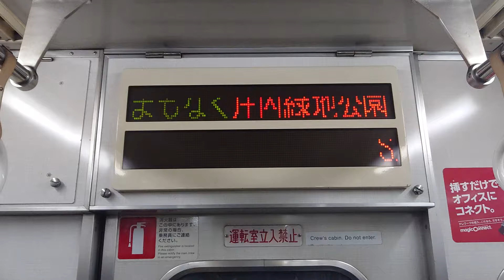名古屋市交通局名古屋市営地下鉄鶴舞線３０５０形ＬＥＤ電光掲示板車内放送まもなく庄内緑地公園です扉が開きます日本車輛三菱製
携帯電話撮影SONYXPERIAから動画からしました名古屋市交通局名古屋市営地下鉄鶴舞線３０５０形ＬＥＤ電光掲示板車内放送まもなく庄内緑地公園です扉が開きます日本車輛三菱製